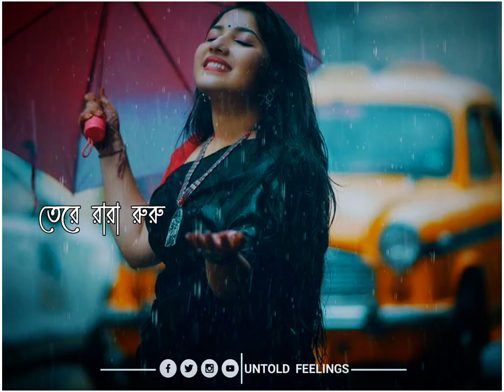Bangla Song Whatsapp Status | Jhiri Jhiri Shopno Jhore Song Whatsapp Status | Bangla Romantic Status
Sad Sayari.

30 second status
30 second status video
Status video
30 second
30 second video
30 second love video
30 second sad video
Status
Story video
WhatsApp videos
Status video
Sad love status
Sad status
Emotional status
Love status
Status
Status sad
30 second status
Story status
Sad status
Song status

💝Bangla Status💝
💝Bengali Status💝

Keep Supporting🙏
Keep Loving ❤
Keep Sharing ⤴

ABOUT:-"UntoldFeelings is a YouTube channel, where you will find whatsapp status in Hindi & Bengali, New video is Posted Everyday.